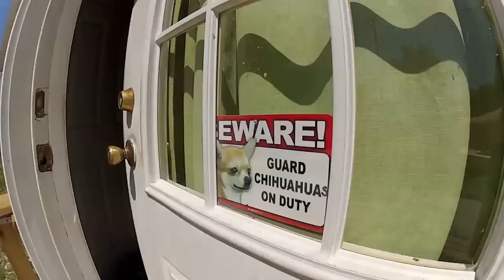Bikecar Expedition: Part 13 - Mary and Tommy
Dave Cornthwaite's 6th journey as part of his Expedition1000 project.

Over 1000 miles by Bikecar, from Memphis to Miami.

Follow Dave on Twitter @DaveCorn

And to Paul Everitt, the inventor of the Bikecar!